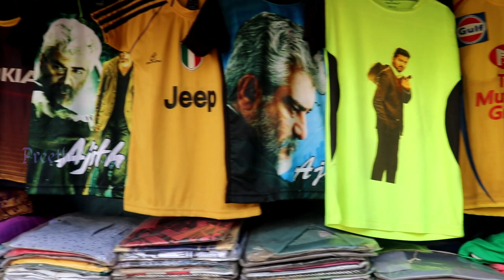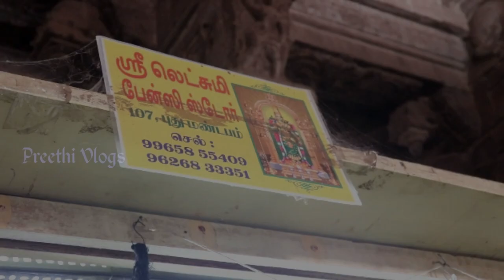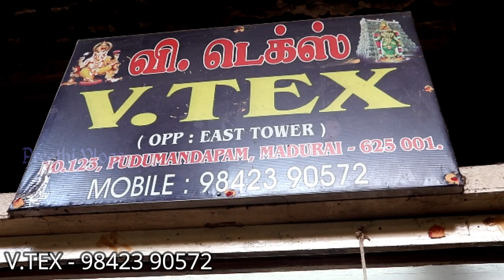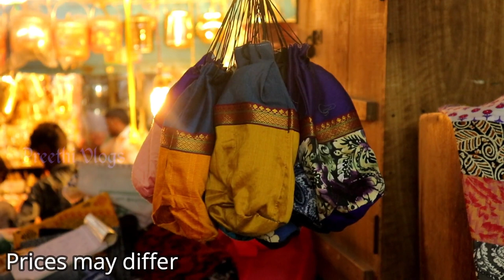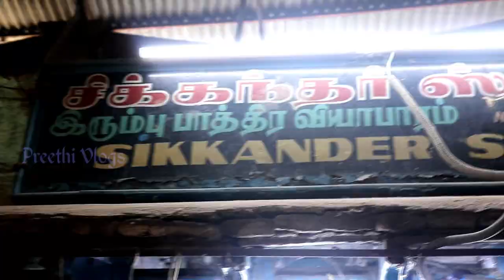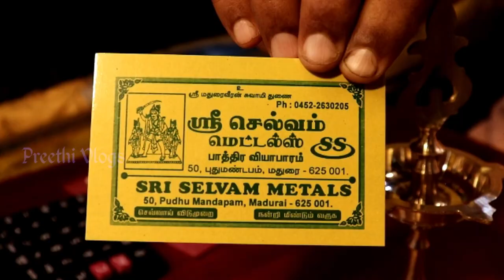Running Material from Rs 70 in Madurai | Express Tailoring in Madurai | Madurai Pudhu Mandapam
V.TEX (Running Material/Readymade and Fancy Handbags) - 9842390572
Sikkander Stores - 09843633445 (Soapstone/Iron Utensils/Cast Iron Products and much more)
Brassware etc Sri Selvam Metals - 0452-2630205
and lots of other tailors/fancy stores/antique collection shops/handicrafts/traditional toy shops/collectible shops/wooden toys

(All the shops are located in Pudhu Mandapam, Madurai.  Elu Kadal St, Madurai Main, Madurai, Tamil Nadu 625001)

Contact Preethi Vlogs
Follow me on Helo : Preethi Vlogs